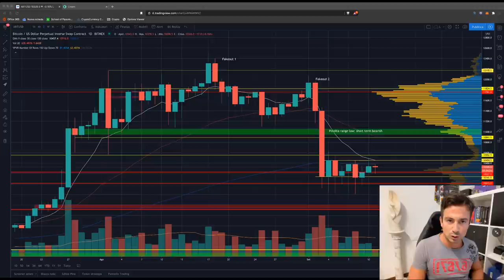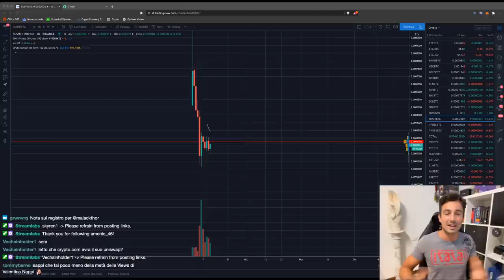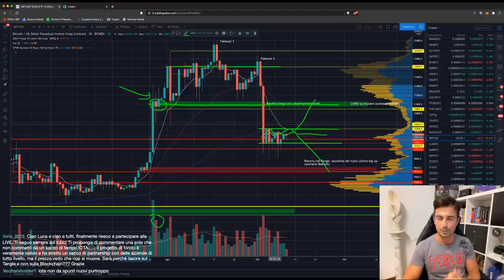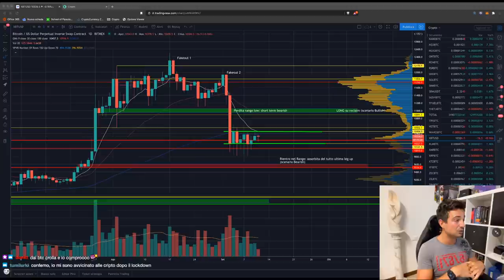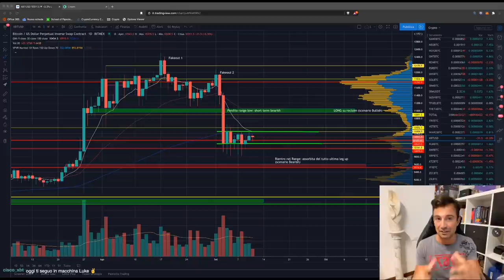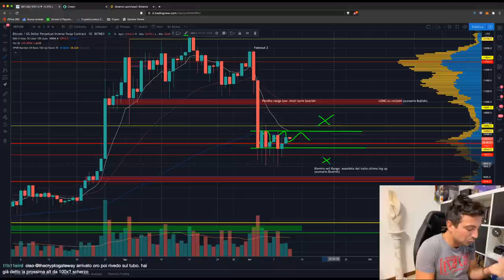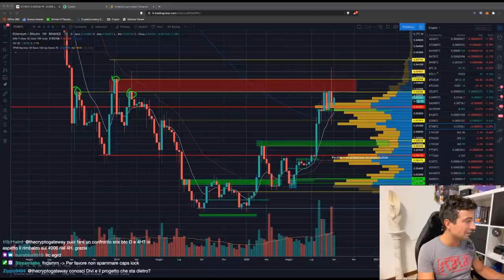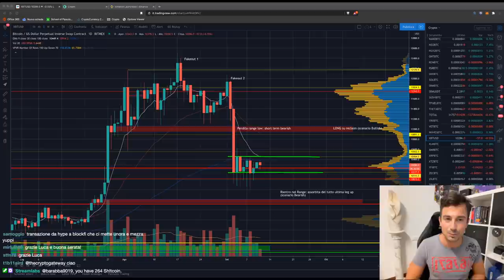BITCOIN sta CARICANDO un MOVIMENTO? Verso DOVE? | DeFi e Yield Farming | Analisi di Mercato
Bitcoin sta lateralizzando in un range strettissimo. E' pronto al prossimo impulso? Vediamo come capire quando partirà e come muoverci.

Bentornati al nostro appuntamento Live del Venerdì, dove la Community più GASATA del pianeta si ritrova su Twitch per scambiarsi opinioni, fare domande e soffiare sotto al grafico di Bitcoin per farlo pompare!

Argomenti trattati oggi:

00:00 Intro, saluti e prime domande
04:15 CEL sta pompando!
09:55 SUSHI: oggi pompa anche lui.
17:00 Setup su SERUM (SRM)
19:30 Lo stesso setup su TRON (TRX)
21:34 Importanza di Cluster di prezzo vs Supporto/Resistenza. Come differisce l'operatività ad ogni test del livello?
37:00 Cream Finance e due parole sullo Yield Farming
53:55 ANALISI GRAFICO BITCOIN
1:02:15 Analisi ATOM/BTC (LONG)
1:03:32 Analisi BNB/BTC (LONG)
1:05:50 Analisi ETH/BTC (LONG)
1:07:30 Analisi altre altcoins (ALGO, SNX, SOL, REN, TNT, BTS)